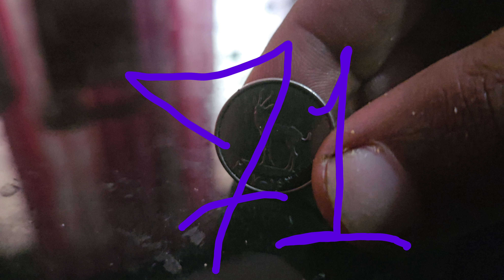71- Stay with the present because the past is gone.